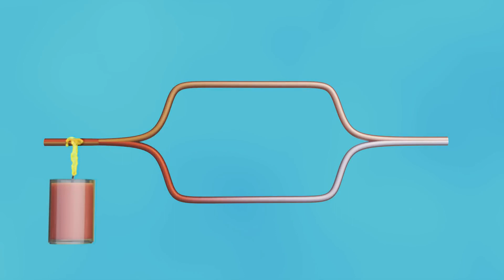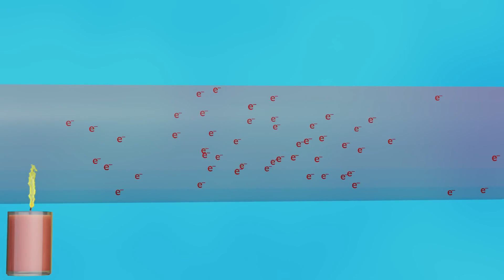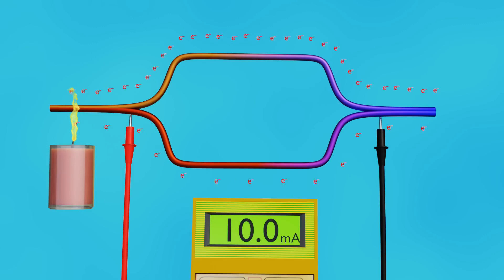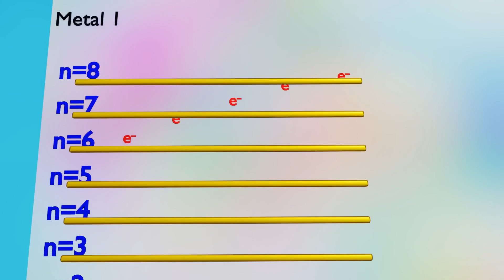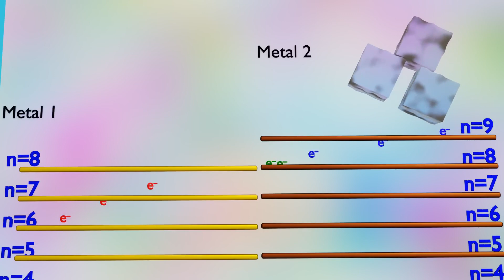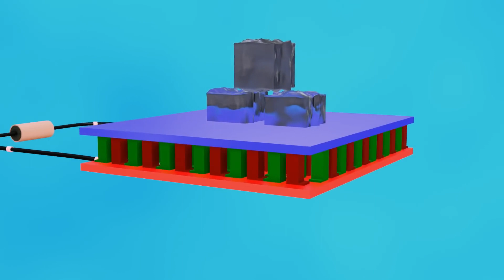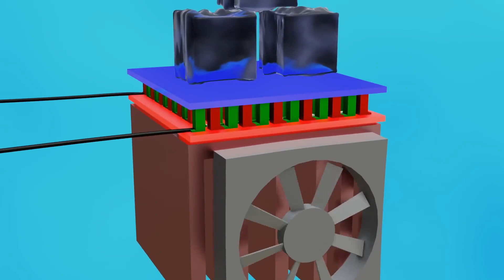How_Peltier_Module_Works_The_Science_Of_Heating_And_Cooling science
When we supply the peltier module, the temperature on one side is goes up to -10 degree centigrade and the temperature on the other side is more than 100 degree centigrade. Basically ,the peltier affect is behind the Peltier model.
When two different metals are joined & heated to get a we get to see the thermal electric process in which one junction is cold and one junction is hot a similar process happen in the Peltier model .

Topic covered  in this video :
Peltier effect
Peltier module
Seeback effect
thermoelectric generator
thermocouple